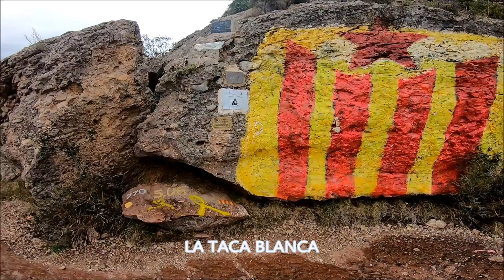CAMINADA DE RASTREIG DE NOVES VIES D'ESCALADA 16 11 2021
CAMINADA DE RASTREIG DE NOVES VIES D'ESCALADA